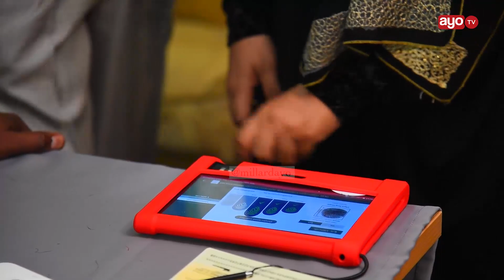Mapya ya Serikali ya Kenya kwa raia wake waishio Tanzania "Itadhibiti Uhalifu"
Tunayo stori kutokea Ubalozi wa Kenya nchini Tanzania, ambapo Ayo Tv na Millardayo.com imeweza kuzungumza na Balozi wa Kenya Dan Kazungu ambapo amesema wameanza mchakato wa kuandikisha wakenya wote waishio Tanzania kwa ajili ya kujua wanaishi wapi, namba zao za simu, shughuli wanazozifanya na kujua idadi yao ni wwangapi.

Amesema ni kwamba wanahitaji kujua wanaishi vipi licha ya ujirani lakini bado wapo ugenini.Pia hatua hiyo itasaidia kudhibiti wahalifu.